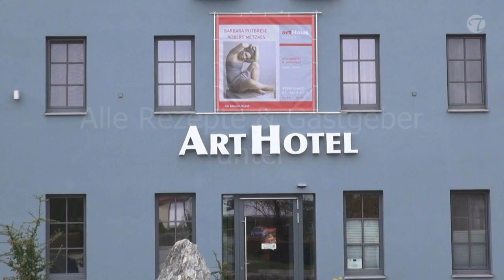Havelländer Wagyu Rind | Gemüse Mosaik | getrüffeltem Kartoffelpüree | Topfgucker-TV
So kann Rind schmecken! Topfgucker-TV war zu Besuch im ArtHotel Kiebitzberg®. Das Havelländer Wagyu Rind wird vom einheimischen Bauern bezogen. Seine feine Fleischmarmorierung zeichnet die Qualität des Fleisches aus. Nachdem das Fleischstück kurz angebraten wurde, kommt es in den Ofen und wird bei niedriger Temperatur (80°c) noch 15 Minuten medium gegrillt.

Die Zutaten zum Rezept und Info´s zum Gastgeber erhaltet Ihr

Instagramm